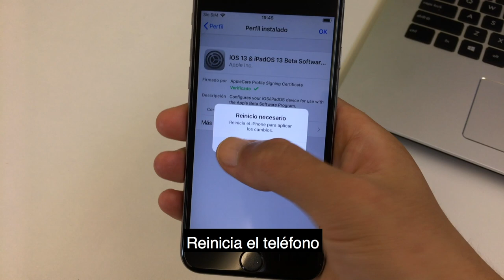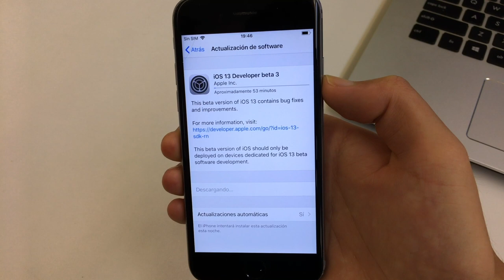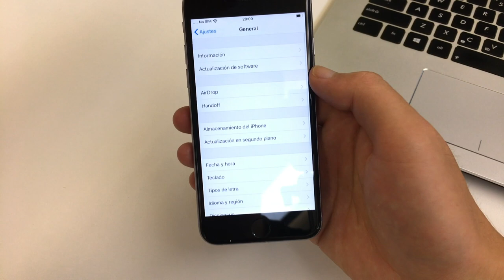Cómo descargar e instalar iOS 13 BETA sin ser desarrollador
Aprende cómo instalar la beta de iOS 13 sin ser desarrollador, sin computadora, leer más

Para solucionar los problemas o errores de iOS 13, utiliza ReiBoot